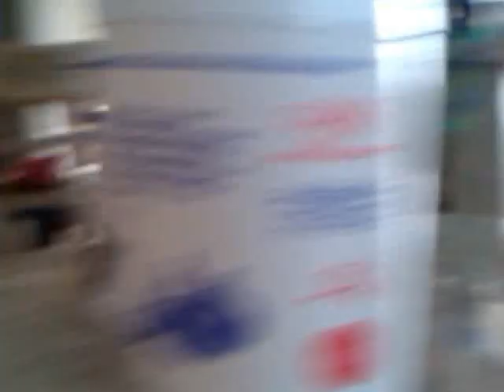Little boy curses his dad out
Father does not allow his son to go out side, boy gets pissed off and curses his dad.